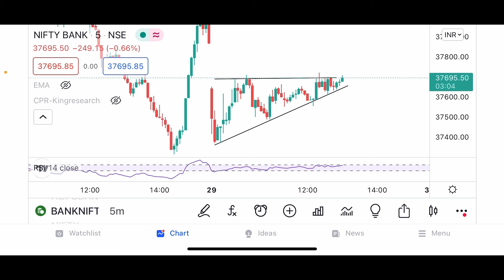Banknifty live trading opportunity option buying